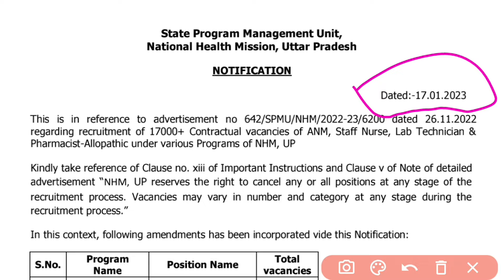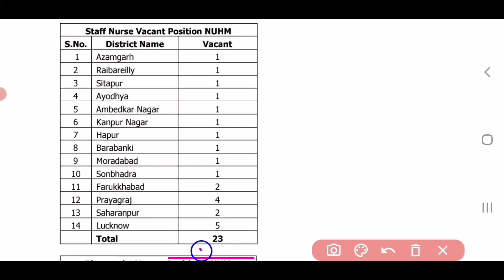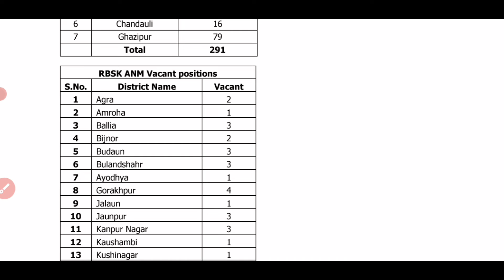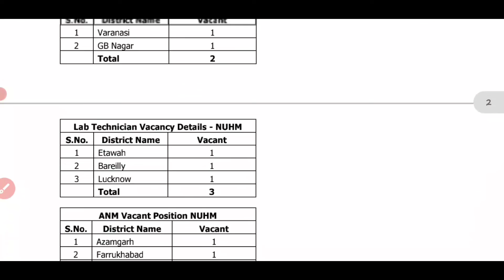UP NHM New Update/ 408 पोस्ट कम या ज्यादा हो गयी/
UP NHM नर्स भर्ती 2023 UP NHM 17,000+ Program Wise Vacancy Change 17 जनवरी अभी अभी नई नोटिs

Rajasthan Pharmacist Vacancy 2022 || Pharmacy Govt. Jobs 2022 || Rajasthan Pharmacist Recruitment